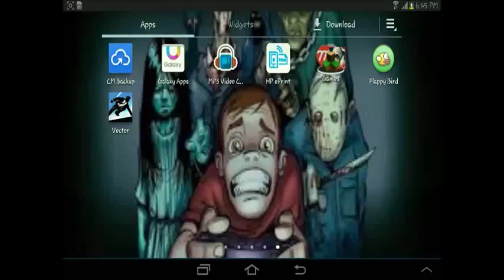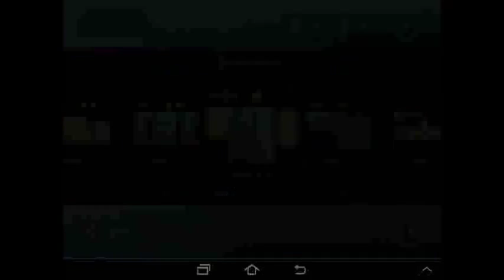#2 VECTOR | 3STARS!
and ill make more videos for you guys